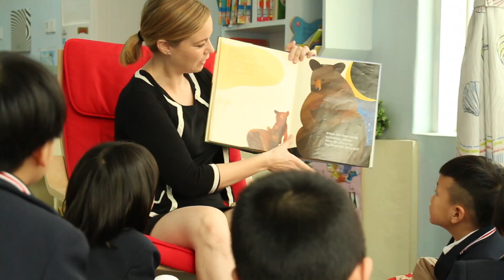Guangdong Country Garden School (Guangzhou, China) - Kindergarten Promotional Film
This is one of five films I made for Guangdong Country Garden School in Guangzhou China. The reason these films were made was to provide the parents with unique and interesting content. The school hired me to be a kindergarten teacher, but soon found out that I was a filmmaker in America and quickly got me busy making films for the parents.

This film is the closest thing to a marketing ad that I did for this school. It shows what its like going to this kindergarten and its a really good example of a film with a mix of staged scenes and real classroom footage.